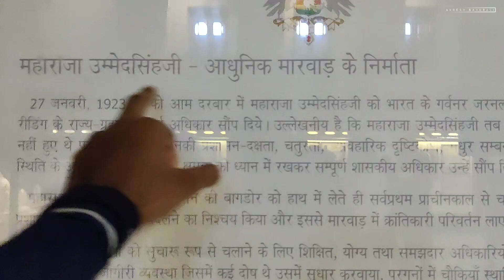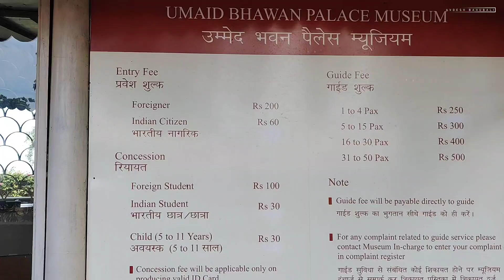Umaid Bhawan Palace, Jodhpur उम्मेद भवन जोधपुर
Umaid Bhawan Palace, Jodhpur

taj hotel umeed bhavan, उम्मेद भवन जोधपुर, उम्मेद भवन अंदर से केसा है, jodhpur best tourist place